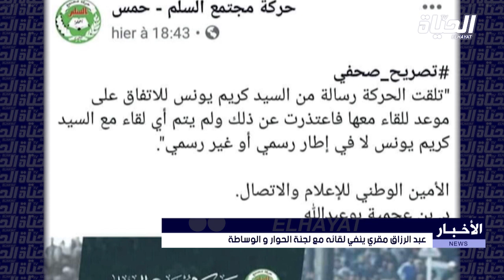رئيس حركة مجتمع السلم عبد الرزاق مقري ينفي لقائه مع لجنة الحوار والوساطة